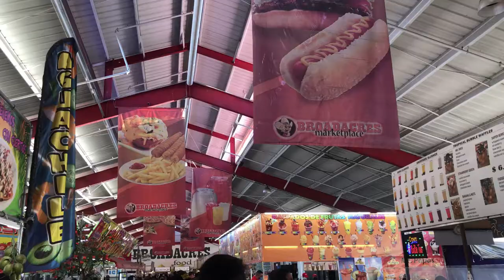Broadacres Marketplace TOUR: Largest Swap Meet Flea Market in Las Vegas